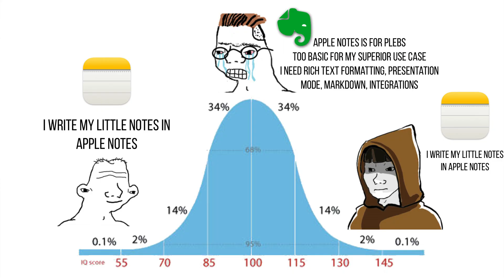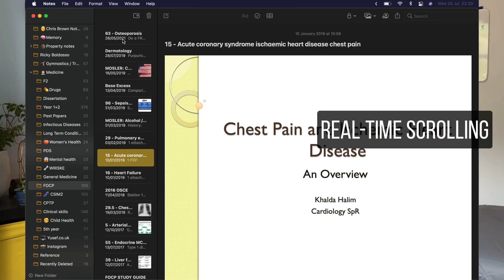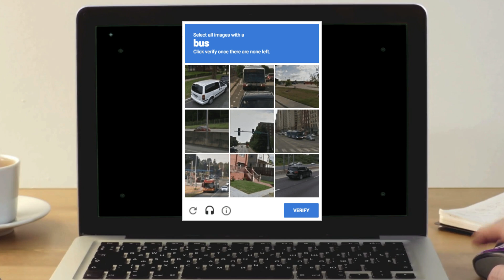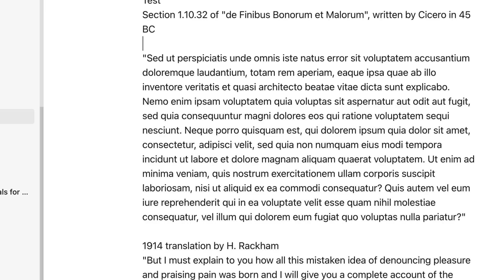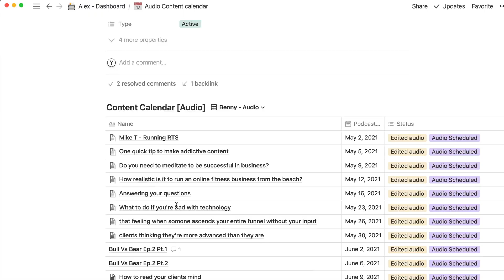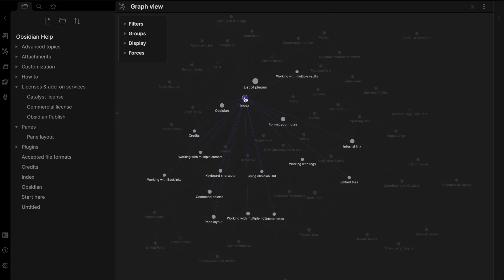I've switched to Apple Notes (better than Evernote?)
0:00 Back to basics
0:45 - Why I ditched Evernote
1:30 - Why Apple Notes is the winner
2:05 - What you need in second brain
3:23 - Advanced features
4:18 - Thinking tools
6:12 - Best app options